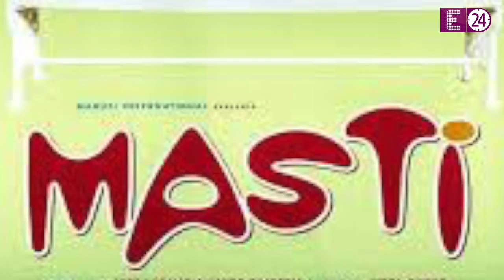Ritesh और Genelia की जैसी शानदार Love Story आपने कभी नहीं देखी होगी